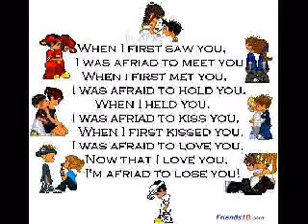ты та....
баста- ты та...